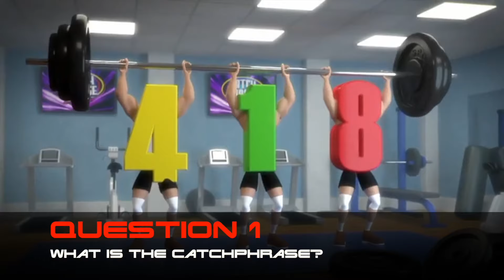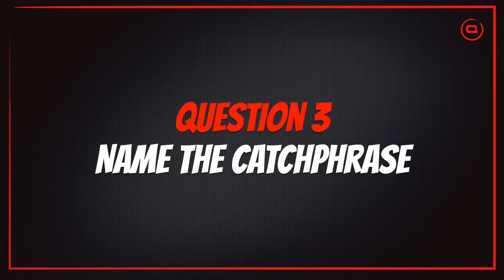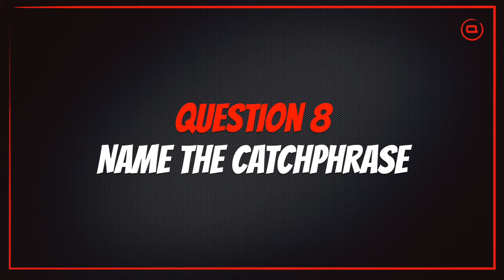Catchphrase Quiz - 10 Questions and Answers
A set of catchphrases I have cut and edited from the UK show to use for quizzes at home. (Answers are listed in this description below.)

I do not claim to own any of this material. Just thought it might be useful for some people, feel free to use for your own quizzes at home etc.

Quizinators run live online quizzes every Friday at 8pm to play with friends and family and this channel. Feel free to join in.

1. Strength in numbers
2. Take the shirt off my back
3. Staring death in the face
4. Mean streets
5. A small fortune
6. Be careful what you wish for
7. A pat on the back
8. Said the actress to the bishop
9. Rear view mirror
10. Spanish omelette